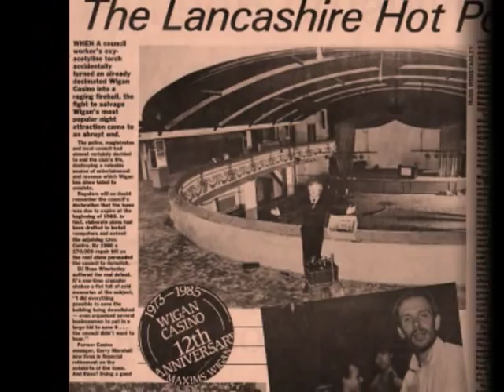Northern Soul - Inside Wigan Casino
When a council workers oxy-acetyline torch accidentally turned an already decimated Wigan Casino into a raging fireball, the fight to salvage the Heart Of Soul came to an abrupt end. The clubs' physical deterioration and it's drug abuse record all combined to drive a dagger - that was to prove terminal - into the Heart Of Soul.

In 1981, the handshakes ceased, the sew-on patches declared the end of an era and the Casino became a car park.
For many of us who attended, it was of course, never going to be over. Ike & Tina sing Dust My Broom